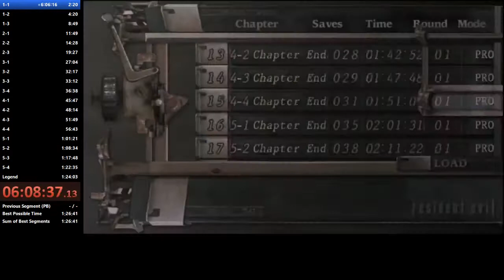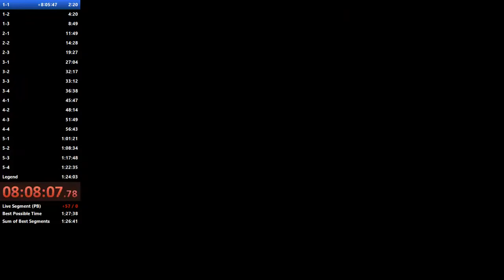5-1 NGI Pro (09:19.32)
A lot of room for improvement here, two room resets cost about 30 seconds, and I could have saved more time picking up a flash instead of the incendiary. A lot of inventory mismanagement as well, and if there were better drops at the garage door, some of the item pickups wouldn't have been necessary. But this is the basic strategy I could think of.

NGI stands for New Game Inventory. I have set up special save files for
every chapter where no items or ptas are picked up (except key items)
and no enemies are killed (other than the enemies that trigger needed
events or drop key items). Everything is intact, as if Leon just warped
straight to the chapter being played.